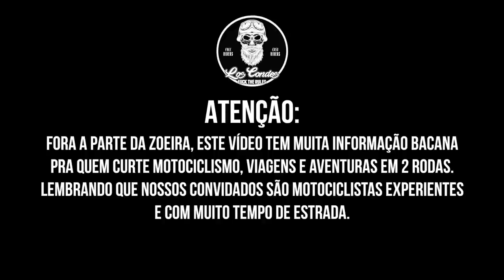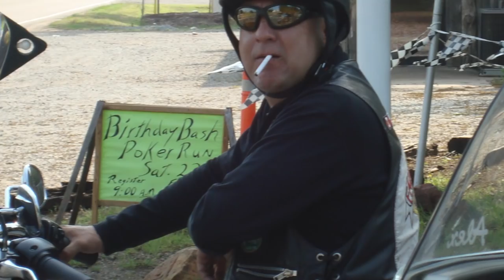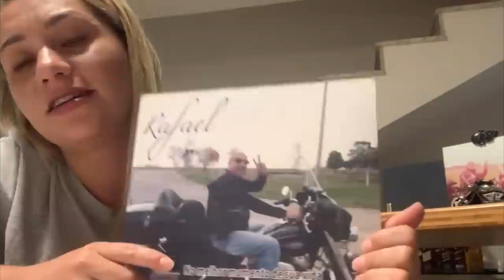É Harleyro mas não sabe. Sábado da discórdia.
BMW x Harley Davidson é uma discussão sem fim. Mas porque existe isso?
Juntamos 4 veteranos das estradas para contar suas histórias.
Viajantes de moto seja ela Harley Davidson, BMW ou uma Scooter.
Um bate papo cheio de experiência, bom humor, histórias das estradas e muita aventura.
Tem zoeira também porque de chato chega o Covid.
Curte aí!